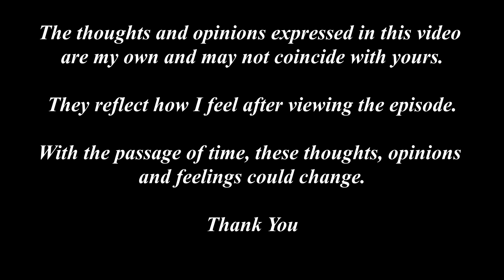First Contact Day Thoughts I Star Trek 2021 I PACIFIC414 Episode Review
In this video I give my unbiased thoughts and opinion on the announcements made Monday on what Viacom/CBS deemed "First Contact Day" which is actually taken from the date that Zephram Cochrane and the Vulcans made first contact which was seen at the end of the film, Star trek: First Contact (1996).